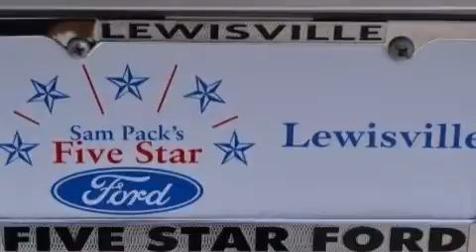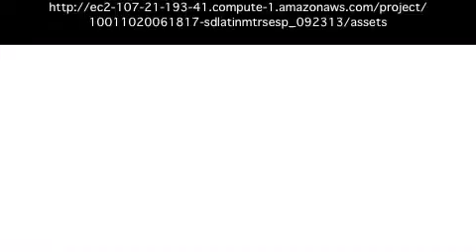Preowned 2006 GMC Envoy Lewisville TX 75067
We have been honored to serve the Lewisville TX area , we promise that your experience at our dealership will exceed your expectations ! Year : 2006 Make : GMC Model : Envoy Engine : Gas V8 5.3L/327 Trans . : Automatic Exterior : Liquid Silver Metallic Miles : 85,073 Interior : Ebony Stock : EEF22925B Five Star Ford Lewisville 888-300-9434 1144 N Stemmons Freeway Lewisville , TX 75067